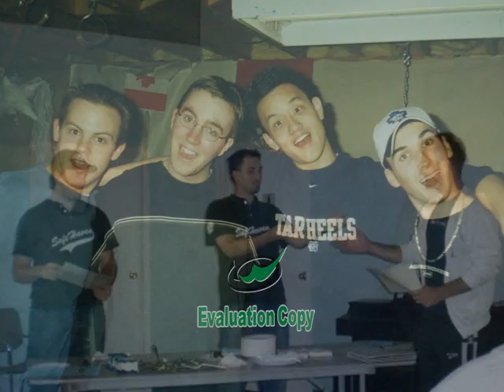Markus And Joanka's Wedding Slideshow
Markus put together this slide show for his bride and played it at their wedding.  It was one of the many highlights of that perfect day.